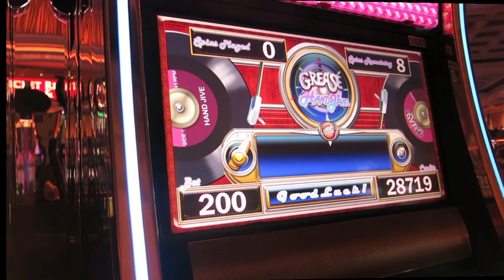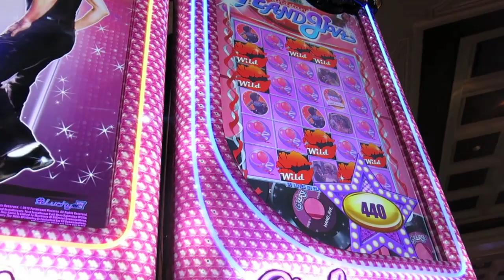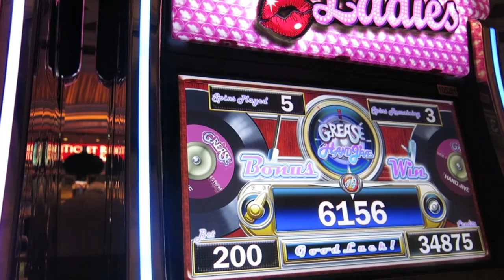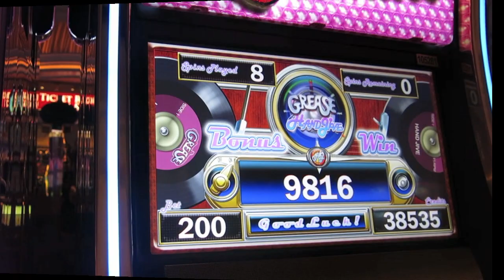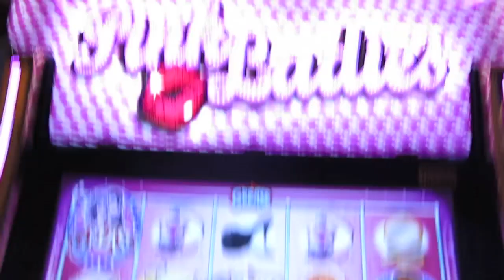Grease Pink Ladies Slot Bonus-Wynn with my friend Liz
Grease Pink Ladies Slot Machine Bonuses, played at Wynn in April 2014 with my friend Liz.